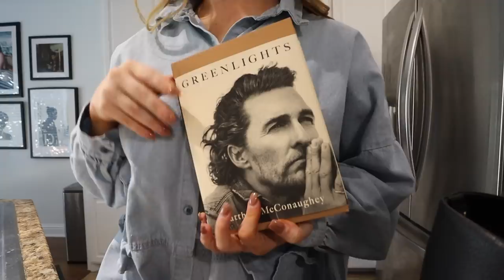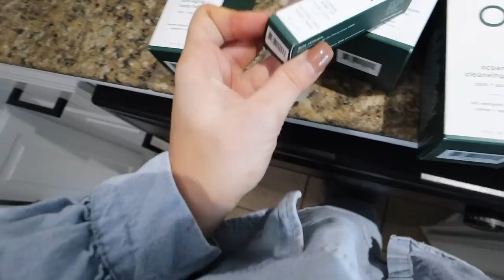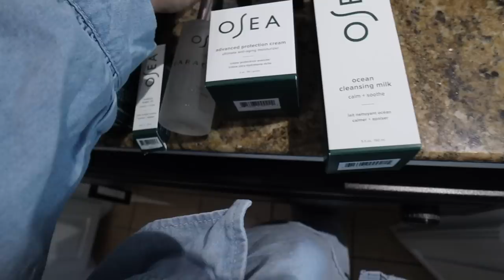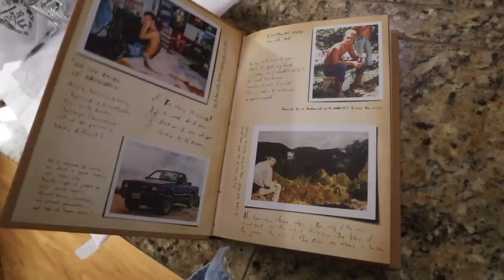VLOG: deep cleaning & organizing, prepping for guests, putting the tree up & mall trip